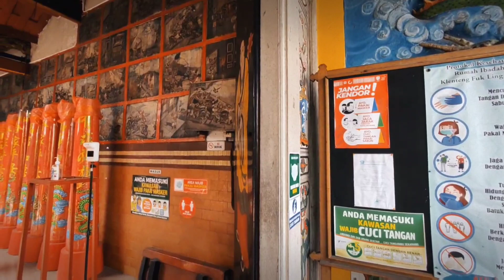Kelenteng Gondomanan Jogja - Menjelang Imlek 2022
Kelenteng Fuk Ling Miau atau Kelenteng Gondomanan merupakan tempat peribadatan umat agama Kong Hu Cu dan agama Buddha yang berlokasi di DI Yogyakarta. Kelenteng ini berada di bawah naungan Majelis Buddhayana Indonesia dengan nama Vihara Buddha Prabha Gondomanan

Persiapan Imlek 2022 terlihat di Klenteng Fuk Ling Miau, Yogya. Bersih-bersih melibatkan berbagai kalangan seperti ASYB, Banser, Interfaith Voice dan Pemuda Katolik. Satu per satu patung dewa milik Klenteng Fuk Ling Miau dibersihkan dengan cara dicuci menggunakan air kembang.

Persiapan ini tidak hanya diikuti oleh umat Konghucu, melainkan oleh warga dari berbagai lintas keyakinan dan agama. Klenteng Fuk Ling Miau mulai dibersihkan menjelang perayaan tahun baru Imlek di Klenteng Fuk Ling Miau, Gondomanan, Yogyakarta, Kamis (27/1/2022) .

Kegiatan bersih-bersih klenteng tersebut diikuti oleh ratusan warga dari berbagai ormas seperti Satgas PPA, Foreder, Banser, Interfaith Voice, Srili, SIV, MIM, Merkids, Pemuda Katolik dan GK Ladies itu menjadi salah satu bentuk nyata toleransi umat beragama menyambut Imlek 2022.

Warga keturunan Tionghoa juga mulai mendekorasi klenteng untuk menyambut Imlek.

Lantai hingga dinding klenteng juga dibersihkan. Hal itu dilakukan untuk memberikan kenyamanan kepara jemaat yang beribadah di klenteng tersebut.

Kegiatan bersih-bersih patung dewa ini selalu dilakukan menjelang perayaan Imlek.

Patung-patung dewa itu disikat untuk menghilangkan debu yang menempel.

Elemen masyarakat dengan berbagai macam latar belakang agama dan budaya bersama-sama membersihkan tempat ibadah menggambar toleransi antar umat beragam.

Selamat Tahun Baru Imlek 2022! Semoga kita disertai dengan keberanian dan kebahagiaan yang melimpah sepanjang tahun ke depan. Gong Xi Fa Cai!